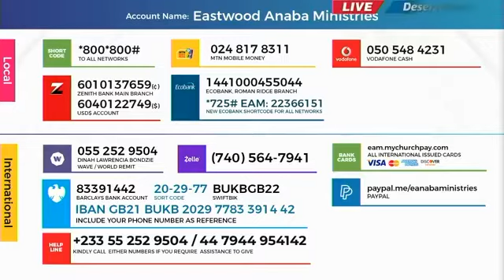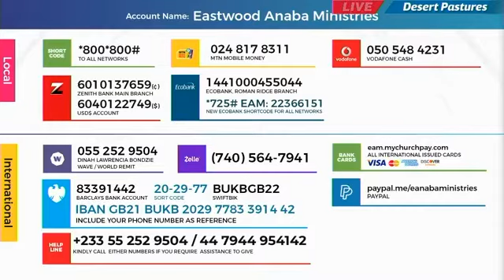KRATOS, ISCHUS & ANAH | Rev. Jean-Pierre | The Rain Assembly | Bolgatanga, Ghana | 06/06/21